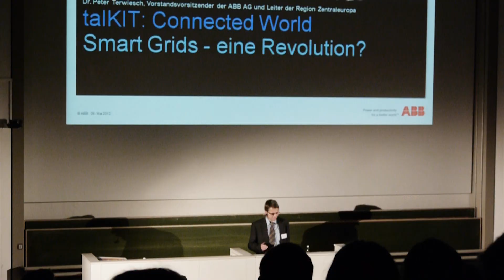talKIT - Highlights 2012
Das war talKIT 2012: 200 Teilnehmer aus Deutschland, Österreich und der Schweiz, mehrere hundert Besucher der öffentlichen Formate, 930 Minuten Redezeit in Vorträgen und Diskussionen, zahlreiche Workshops sowie ein buntes Rahmenprogramm. 40 Studenten verschiedener Fachrichtungen organisierten das größte von Studenten organisierte Technologieforum in Europa. Im Laufe der 2 Tage waren das Tulla Gebäude und das Audimax des KIT sowie der Campus Nord und das Schloss Karlsruhe die Stationen des Forums.

talKIT ist das im Jahr 2009 von Studenten gegründete Technologieforum am Karlsruher Institut für Technologie (KIT), dem Zusammenschluss der Universität Karlsruhe (TH) und des Forschungszentrums Karlsruhe.